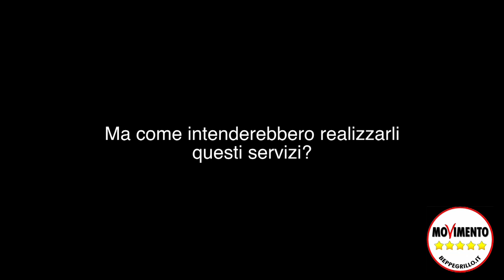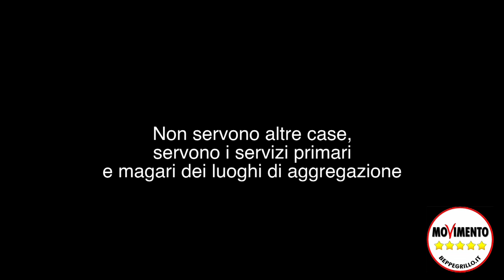Tragliatella...i servizi primari non esistono!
Tragliatella è l'ultima frontiera del Municipio 14(ex 19).
Sorta ai margini di Roma nord intorno ai primi anni '70  è un territorio di confine fra la Capitale ed i comuni di Fiumicino e Anguillara.

E' una zona totalmente abusiva ma che è stata "recuperata" dal comune di Roma inserendola nei toponimi.

Il piano esecutivo è in linea con quanto previsto dal PRG vigente (art.55 NTA) e dalla legge regionale 36/87 (art.4). Si tratta di un piano di iniziativa pubblica su sollecitazione privata in variante al PRG che prevede un aumento di superficie pari a circa 22 ha e un incremento dell'indice di fabbricabilità da 0,4 a 0,5 mc/mq.

In pratica oltre alle aree già edificabili ne vengono aggiunte altre trasformando le aree agricole in aree fondiarie e aree pubbliche.

Tutto ciò ovviamente al fine, da parte del comune, di reperire attraverso gli oneri concessori, i soldi per realizzare le opere di urbanizzazione primaria e secondaria.

Di fatto a Tragliatella manca tutto: la rete viaria pubblica e quella fognaria sono da completare, quella per la raccolta delle acque meteoriche e la rete di illuminazione sono da realizzare in toto, non sono presenti parcheggi e verde attrezzato: non ci sono quindi gli standard urbanistici minimi previsti dal DM 1444/68.
Le nuove abitazioni saranno costruite alcune a seguito di rilascio di permesso di costruire nelle zone di completamento, e altre , nei 70 comparti istituiti, mediante convenzione stipulata previa cessione gratuita di aree da destinare a opere di interesse pubblico o generale che Roma Capitale può cedere in diritto di proprietà o di superficie.

Queste nuove edificazioni porteranno di fatto ad un raddoppio del numero degli abitanti insediati.

Gianluca Gullone, attivista cinque stelle, in questo video denuncia la mancanza totale dei servizi per le quasi 2000 persone che ci vivono ed è preoccupato per i nuovi insediamenti che verranno. E' mai possibile che per ottenere dei servizi primari bisogna costruire nuove case? Questa alla fine la domanda che gli/ci ronza in testa.

E gli altri abitanti di Tragliatella cosa pensano?
E quelli di tutto il Municipio XIV(ex 19)?

Vogliono nuove case in cambio di servizi oppure preferirebbero rimanere così perchè il comune non ha i soldi necessari?

E' una domanda che forse ha la risposta scontata ma che non possiamo dare noi, gli abitanti del posto devono far sentire la loro voce ed esprimersi su cosa è meglio per la loro zona.

Certo noi siamo contrari a qualsiasi forma di abusivismo, illegalità e a nuovo cemento, ma qui sembra che ormai il danno sia stato fatto per colpa di politiche permissive dei partiti politici negli anni precedenti con costruzioni selvagge e ora? Come rimediamo?

Essere cittadini attivi è fondamentale per informarsi e fare sentire la propria voce.
Partecipare alle decisioni è il sogno che noi abbiamo nel cuore,
essere partecipi delle scelte delle amministrazioni è fondamentale per una democrazia diretta e reale.
I cittadini non si fermeranno più perché ormai sono in Movimento!!!

Per informazioni su Tragliatella puoi consultare i link sotto del comune di Roma

o con bonifico bancario intestato a:
Codice IBAN
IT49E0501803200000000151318